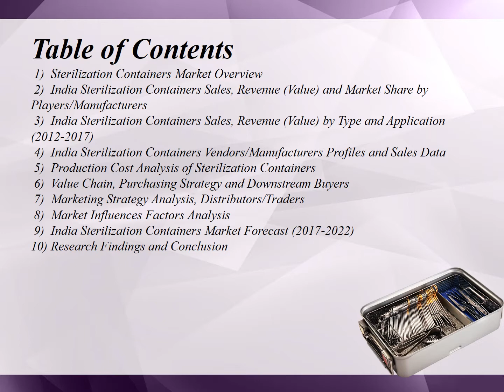India Sterilization Containers Market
Market Reports on India present the latest report on “India Sterilization Containers Market”, this report focuses on sales, market share and growth rate of Sterilization Containers in each application.